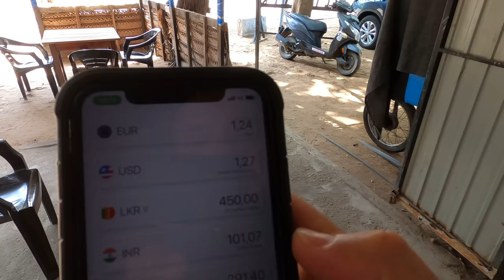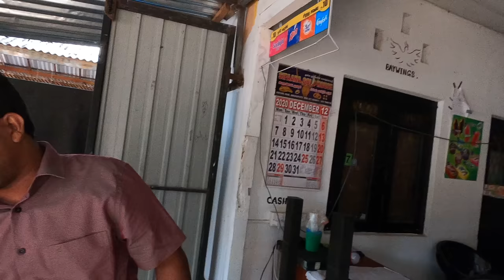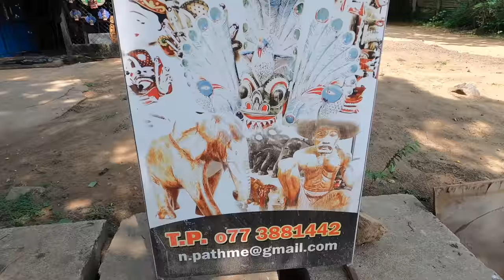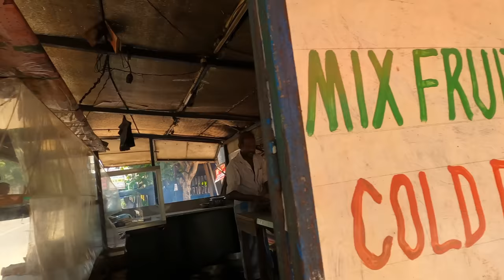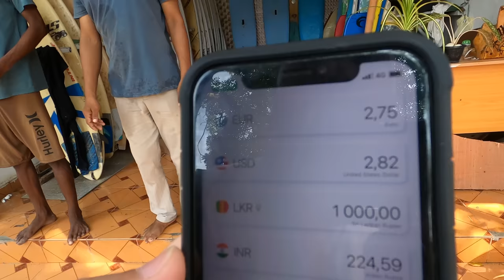A SIMPLE LIFE In Arugam Bay, Sri Lanka 🇱🇰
Arugam Bay is one of the best spots on the whole island for surfing, and also summer months are the season in this part of the country. In this video, I show you my simple life in Arugam Bay.